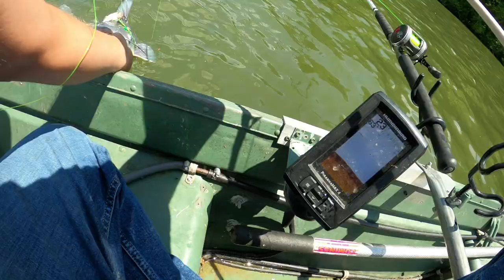SIMPLE HACK!!! SUPER EASY TECHNIQUE For CATCHING EVERY CATFISH In A School!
CHASING MONSTER CATFISH in a TINY BOAT for BLUE CATFISH using GIZZARD SHAD for BAIT. TIPS and TRICKS for CATCHING BIG CATFISH. BIG CATFISH TACKLE and GEAR. (LINKS TO TACKLE and GEAR BELOW)

REEL#3 and 4 Piscifun Chaos XS 50